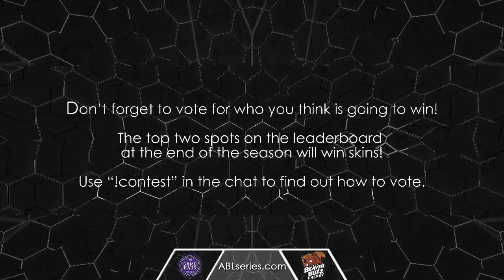ABL Series - Season 7 Week 5 - Recon 5 vs Grim Legion eSports